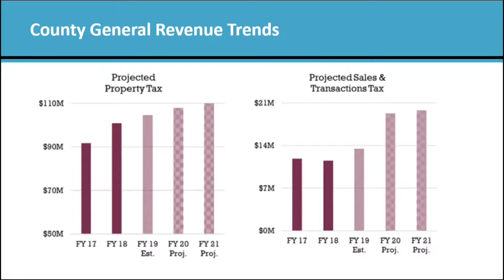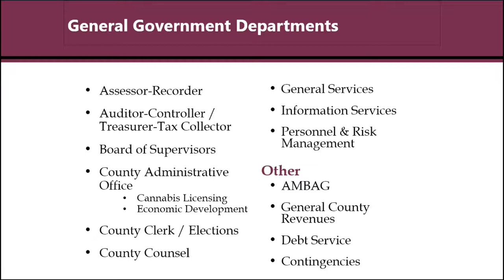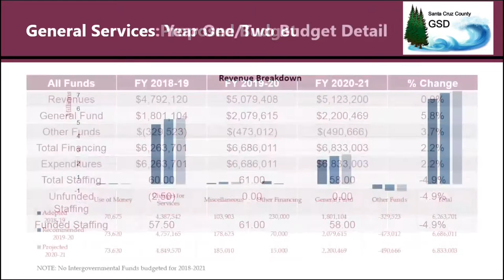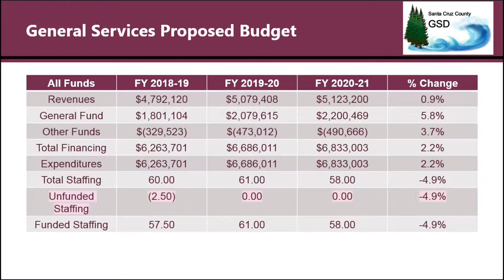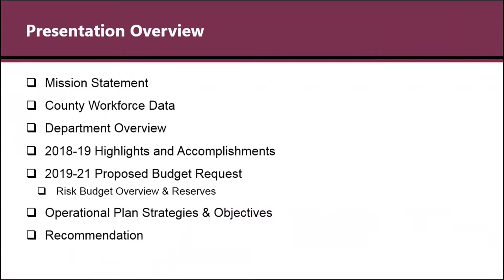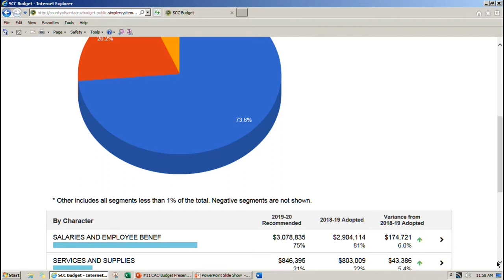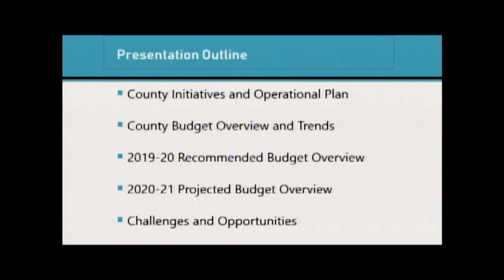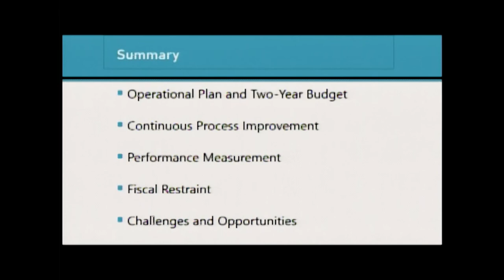Santa Cruz Board of Supervisors 6/17/19